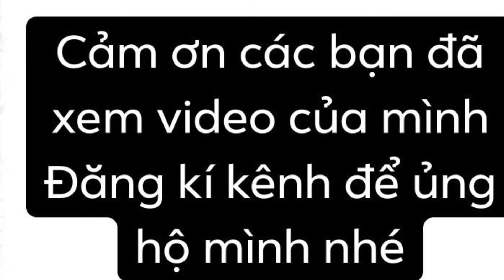Cáo Lửa Vs Cáo Tuyết Đùa Nghịch ( Fire Fox & Snow Fox )